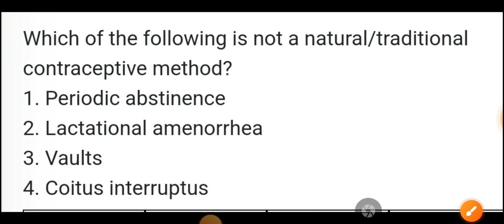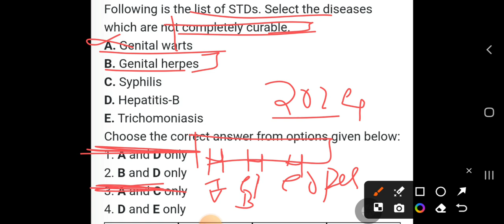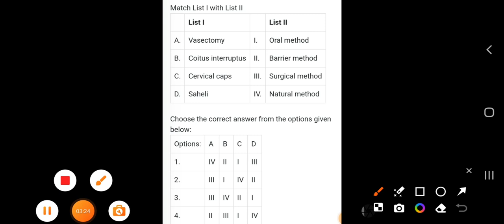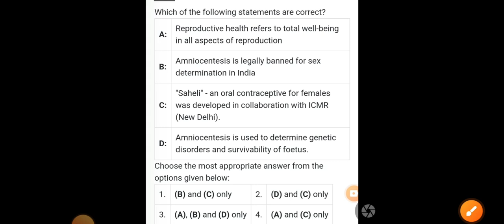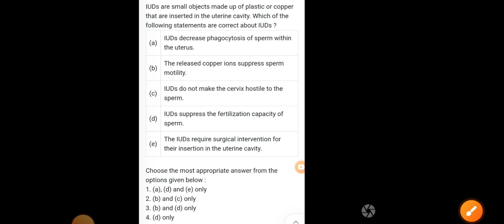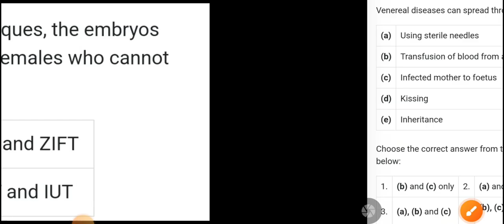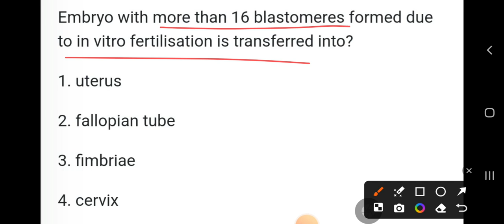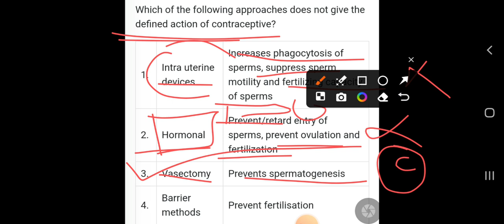Must do Reproductive health MCQs NEET 2025🎯🔥neet2024